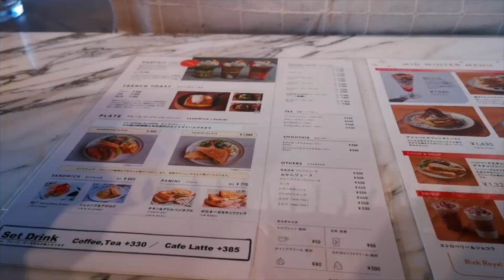Yummiest French Toast in Tokyo - Blue Leaf Cafe Ueno 上野店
上野 スイーツ